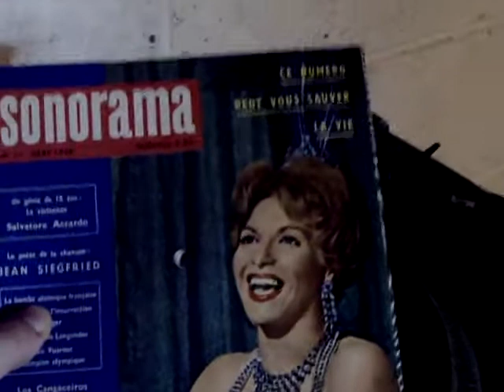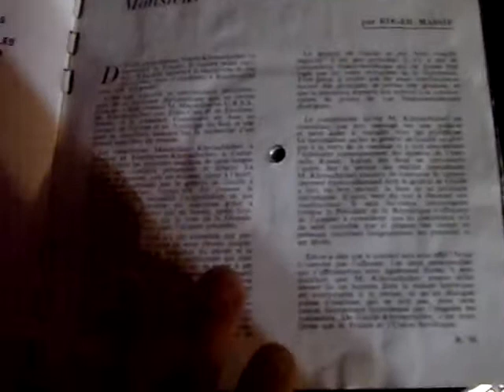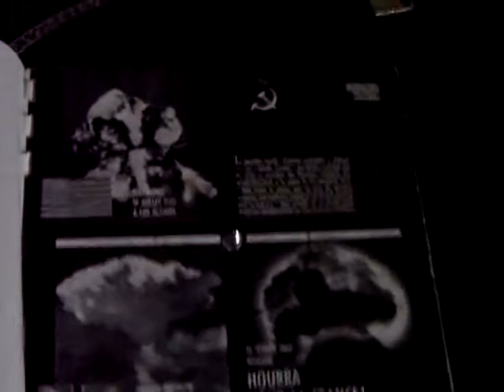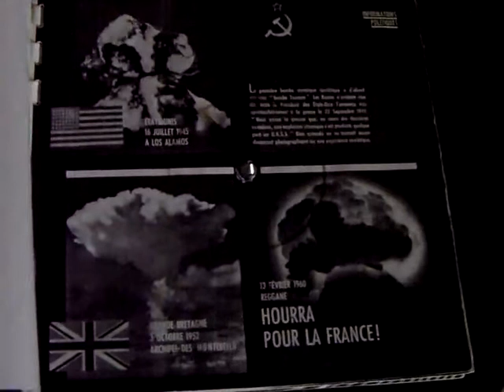Strange Records 04 SONORAMA record+book in 1 piece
My favorite special record : an book and a record in one set !!    Here is a french Magazine  "Sonorama" made by Europe N°1 ( french radio)  during the early 60's  ( last edition is about 1964) ..It features 7  7inch half squared  flexi disc and some pictures and newspaper notes...  Amazing !   this record is a very rare edition with Madame Line Renaud speaking about her heart  before and after going on stage..   Issue :  MArch 1960 .